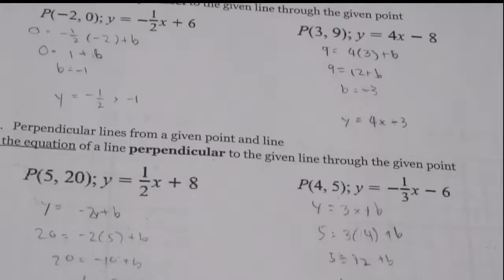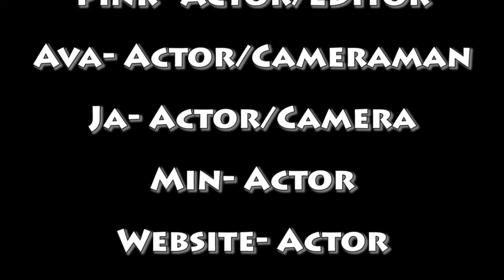PSA Ava & Pink